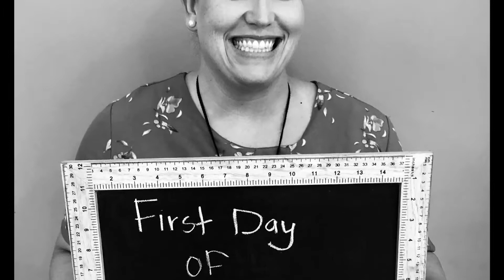Alcott’s 1st graders sang “American Symbols on Parade”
The 2nd Grade Team and Scholars helped us all feel more patriotic!
May 2019